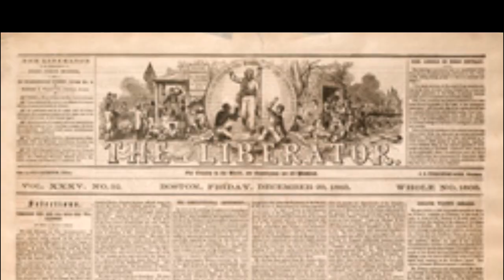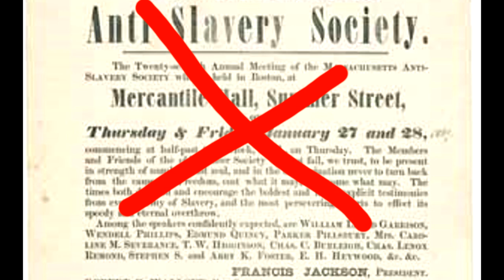william lloyd garrison in a nutshell.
this is for my apush class, try not to question it too much.